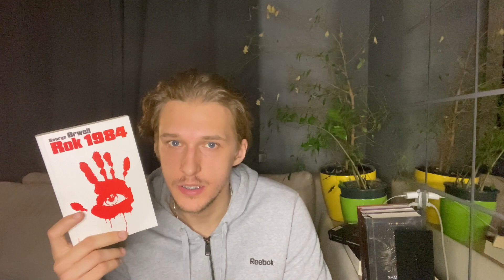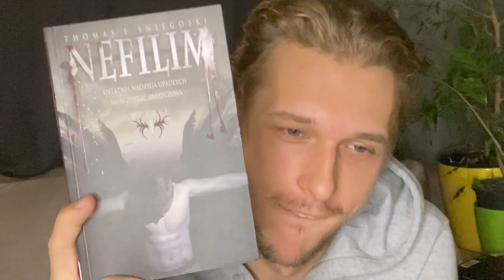Pokaż mi książkę, która...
W dzisiejszym odcinku zagram w grę "Pokaż mi książkę, która...". Za pomocą wspaniałych osób udało mi się zebrać kilka odpowiedzi i tak powstał ten odcinek!!! Zapraszam was tam jeśli chcecie brać udział w takich odcinkach!

Instargam: nacho.tany